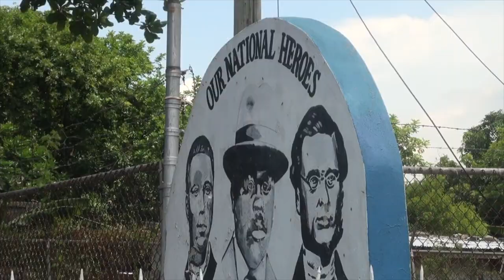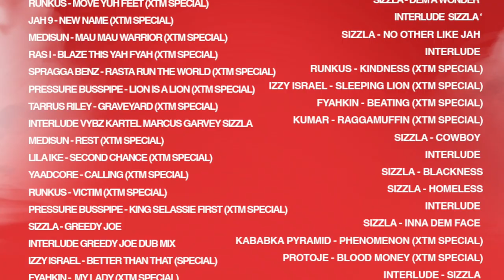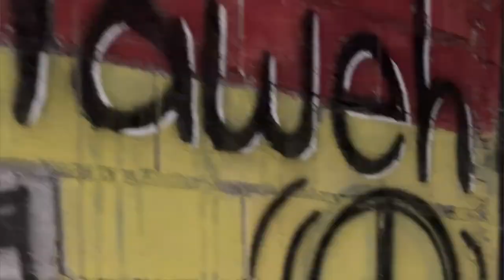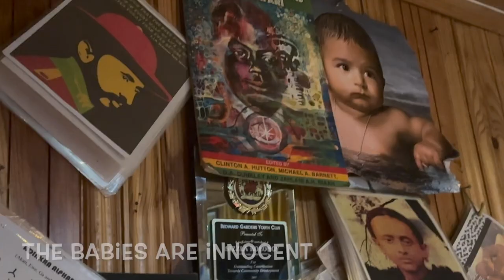Sizzla 'Praise Ye Jah' 25th Anniversary Mini-Doc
Live from Judgment Yard in Kingston, Jamaica Sizzla Kalonji links up with Kareem Burrell and the XTM Nation family to celebrate the 25th anniversary of the landmark album 'Praise Ye Jah.' Check out the making of a classic album, and how Remus is bringing his father''s work to the new generation in 2023 with XTM's "Praise Ye Jah" mixtape.

The Boomshots mini-documentary features exclusive interviews with Sizzla Kalonji, Dean Fraser, Tarrus Riley, & Kareem Burrell...

Big Up Dean Fraser, Singy Singy, Remus, and the Guru himself, Philip "Fatis" Burrell
Xterminator Sound, Fatis, Remus, Rugged Youth, Richie Supreme, and the Reggae Girl About Town
🎥 Ryan Yardreel, Roberto Carlo, Reinaldo Valdes-King